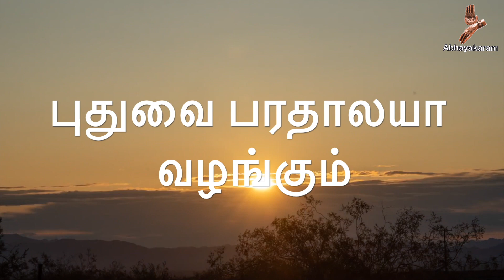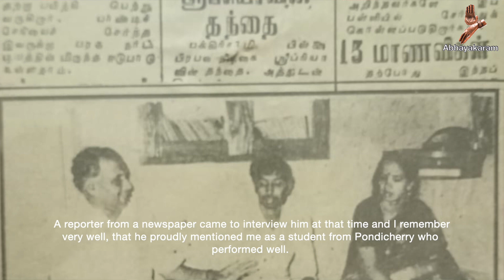Agaram Thandha Sigarangal Episode - 4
Agaram Thandha Sigarangal Episode - 4 special guest Kalaimamani Guru.D.Saravanan